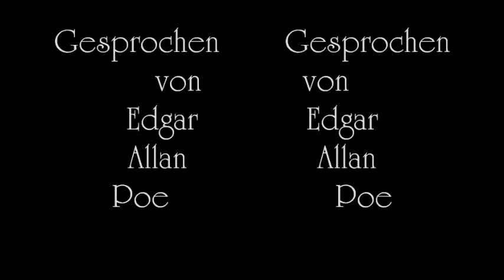Arthur Schopenhauer - Ueber Lesen und Bücher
Eine weitere Episode aus der Feder des großen deutschen Philosophen und seinem Werke "Parerga und Paralipomena II" wartet darauf von Euch gehört und überdacht zu werden, ganz wie es das Ansinnen des alten Herren war. Erlaubt mir also heute Euch seine Abhandlung über "Das Lesen und Bücher" und Bücher zu Gehör und näherzubringen.
Mit meinen vorzüglichsten Grüßen stets Euer ergebener Diener